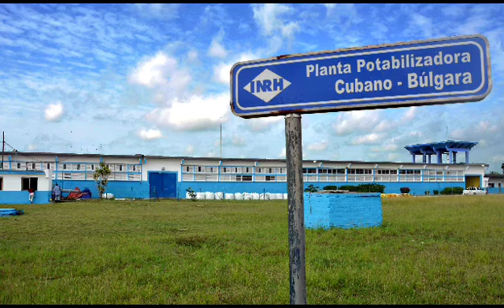Vigente Programa del Moncada en el desarrollo hidráulico de Camagüey